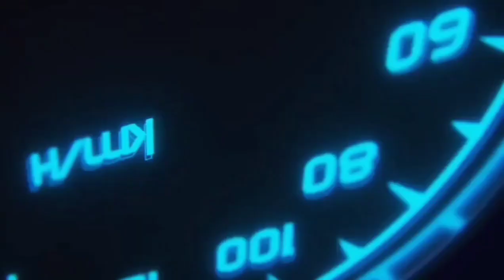ACELERANDO PORSCHE CAYENNE S 4.5 V8 340 CV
PORSCHE CAYENNE S 4.5 V8 2006
Motor: 4.5 V8
Potência: 340 cv
0 a 100: 7,2s
Velocidade Max: 242 km/h
Freios : Discos Ventilados
Suspensão Dianteira: Independente Braços Sobrepostos
Suspensão Traseira: Independente Multi Braços
Direção:hidráulica
Procedência: Importado
Configuração: SUV
Porte: Grande
Veículo possuí 3 modos de condução
Muito Forte
Veículo disponibilizado para Teste pela Loja
FIP MULTIMARCAS  em  Botucatu.